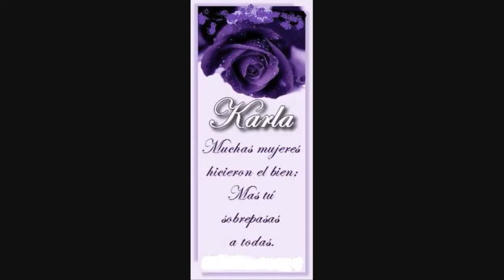Me Gusta Bailar Contigo (Karla Judith).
Eres mi confidente. Conoces mi historia de principio a fin. Sabes de mis pensamientos. Mis anhelos más profundos. Mis decepciones y temores. Me comprendes, por todo esto siento una inmensa dicha de tenerte Feliz cumpleanos amor mio.Feliz Cumpleaños Karla Judith!!!